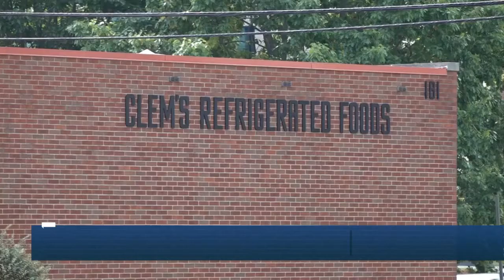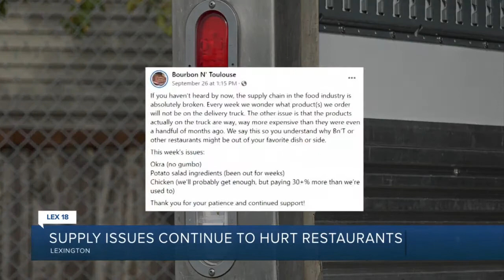Supply issues continue to hurt restaurants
Those in the food and restaurant industry say they fear it could get worse before it gets better.